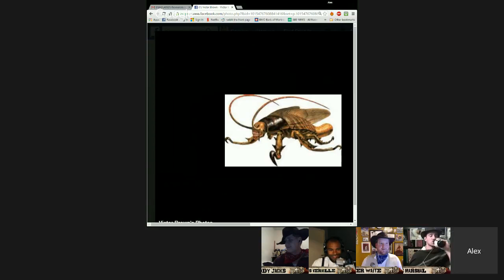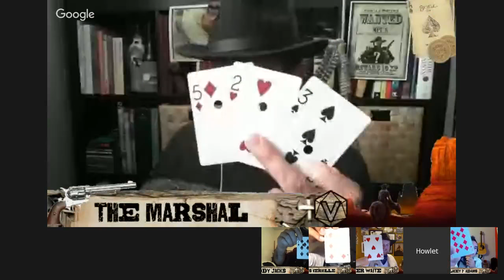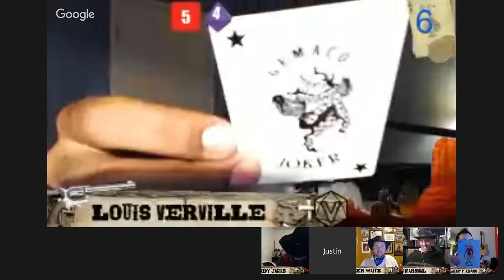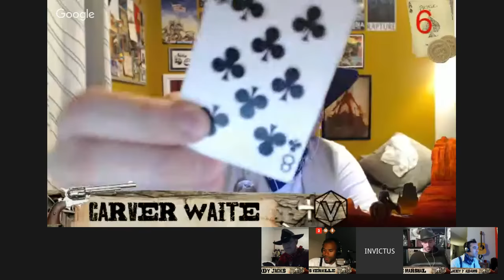Deadlands RPG - Part 1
Welcome to the Wild West where outlaws run rampant and act without mercy, where blood thickens in the midday sun and the whisky flows like the red river. It takes guts to survive in this desolate plain, around every corner lay a man wanting to take what’s yours, only the vigilant, clever and those with a quick draw survive.

Deadlands is a genre-mixing alternate history roleplaying game which combines the Western and horror genres, with small steampunk elements. It was written by Shane Lacy Hensley and published by Pinnacle Entertainment Group. This 10 Part campaign is being run by INVICTUS co-founder Marshal Chris Viseau. The 10 part campaign will take our gunslingers to the great western frontier and beyond.

The INVICTUS Stream is a place where we get together to stream our Role-Playing Adventures.

INVICTUS is made up of Chris Viseau, Mycl Barber, Harlan Guthrie & Justin James; four friends who enjoy each other’s company and gaming in all its various forms. We often have a few other guests stop by such as David Wijsman and Alex Guthrie.

When you join our Facebook group we give you some XP to spend! You can spend XP to give a character in game some help (or maybe even aid an enemy) and alter the course of the game! Keep watching and commenting in our Facebook Group to earn more XP and cash it in for maybe a game changing advantage! There are a variety of other ways to earn and spend so be sure to join the group for details.

At The INVICTUS Stream we don't just want you to watch us play, we want to you to be involved!

See you around the table!